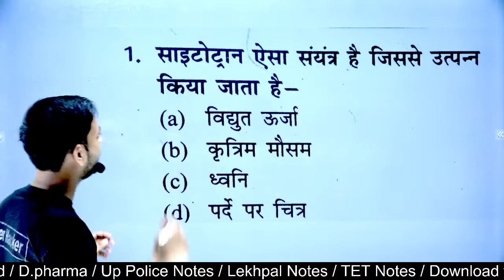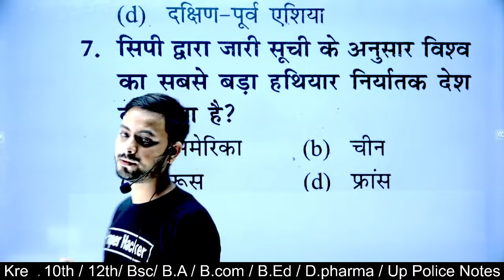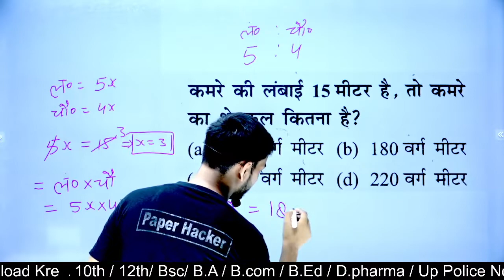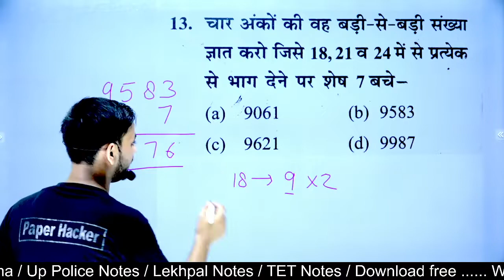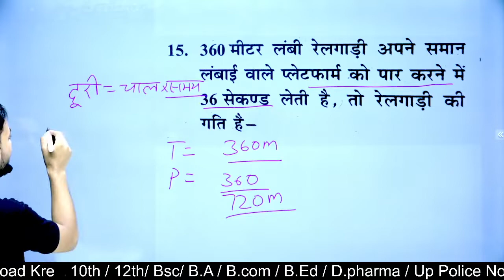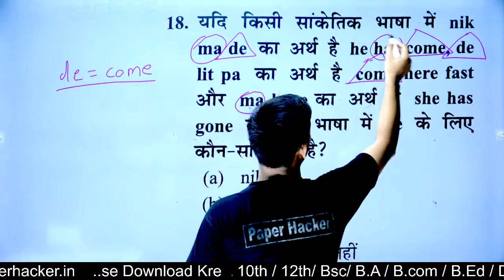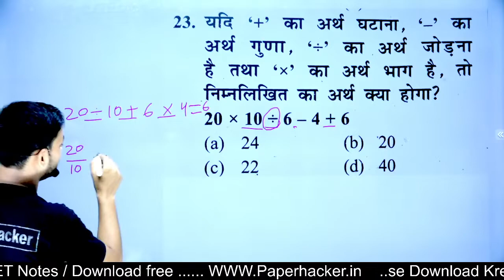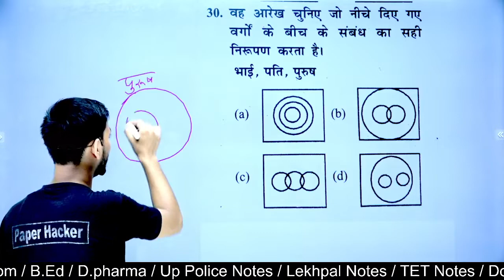Air force Model Paper 2023| Air Force 2023 important GS/Maths paper 1